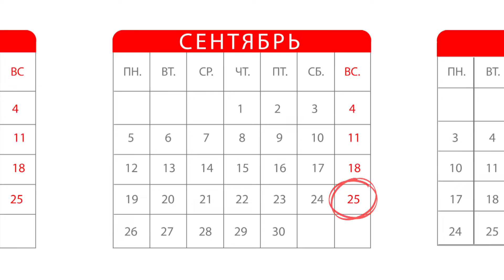"Календарь": 23 - 29 сентября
Идеальная формула жевательной резинки; первое брачное агентство и первый ломбард; пират Фрэнсис Дрейк и "Красные дьяволята"; нобелевский лауреат Иван Павлов и женщина-гусар! Также вы узнаете, чьим голосом говорил первый автоответчик и сколько лет исполняется знаменитой фразе «такой хоккей нам не нужен!». Все это и не только - в новом выпуске "Календаря"! Познавательного просмотра!